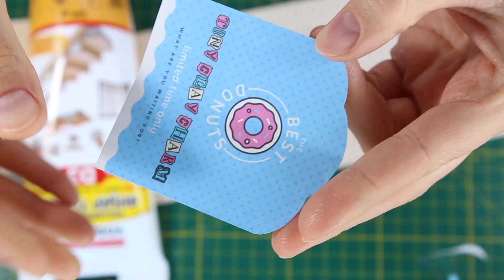Miniature Donuts Shop / Dolls // Dollhouse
Hi everyone! In this video we're making this Miniature donuts shop. I hope you like it.